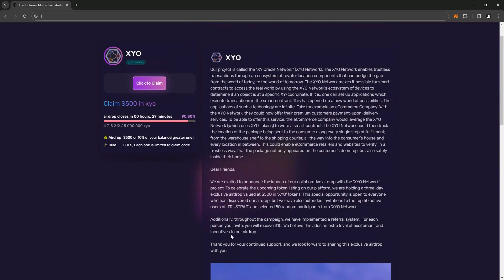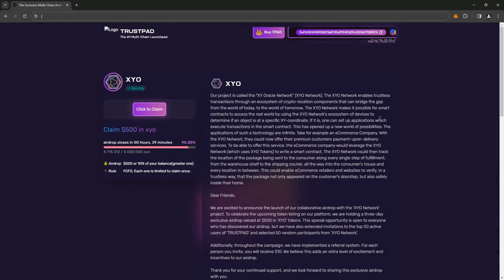Xyo Crypto Airdrop 2023: Big Bucks Alert - Stack $500, Real Quick!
XYO is a technology protocol designed to improve the validity, certainty, and value of data. We are building a data marketplace that gives users a gold-standard for any apps, websites, and blockchain technologies that rely on trusted data